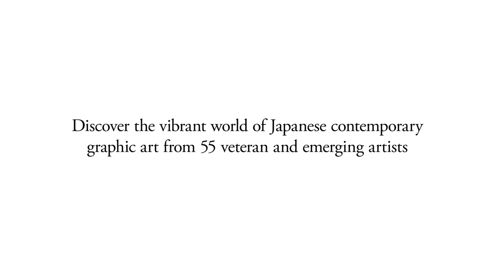Exhibition Teaser | WAVE: New Currents in Japanese Graphic Arts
The exhibition WAVE presents the rich and varied work of 55 Japanese contemporary artists, showing how their creations in books, magazines, comics, animation, posters and other media extend far beyond the well-known manga and anime styles and represent a diverse and expressive art scene little known outside Japan.

●　CONNECT WITH JAPAN HOUSE LOS ANGELES